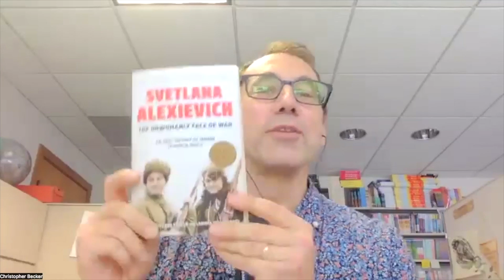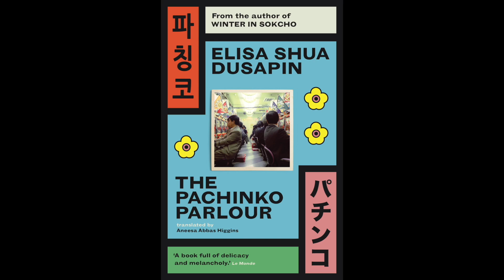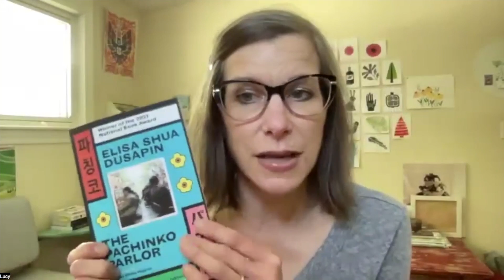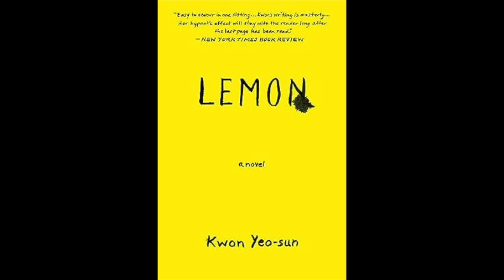Biblio Files: Episode 101 | Women in Translation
Each week, a few AADL staff members present a book of their choice from a specific book topic such as favorite classic, book about nature, fiction under 200 pages, beloved children's book, etc. The topics span a multitude of genres. This week the topic is women in translation.

For more Biblio Files recommendations, find past episodes here.